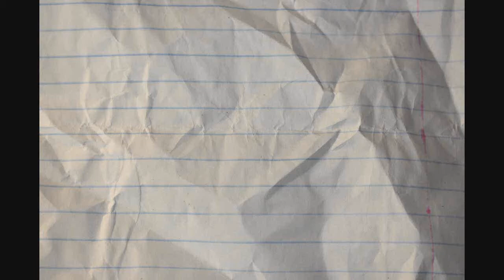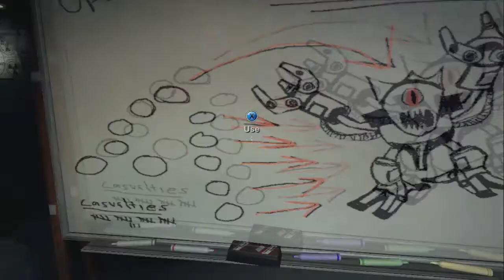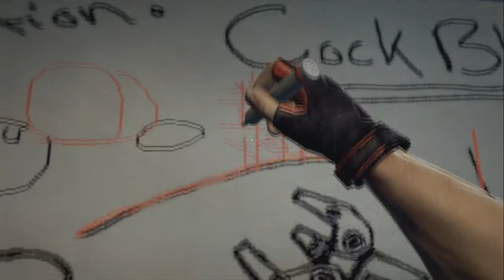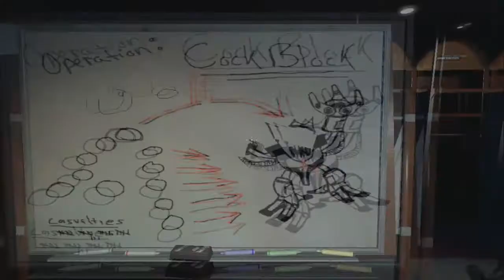Duke Nukem Forever (Ep. 1) - Cold Open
After unexpected delays, we return with the instant classic, Duke Nukem Forever.